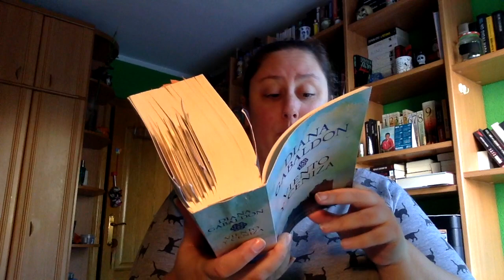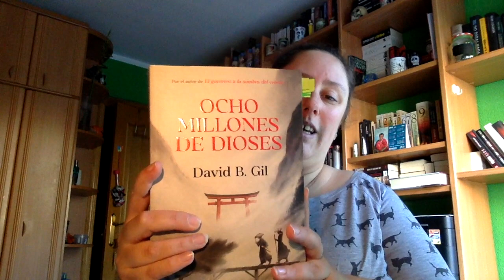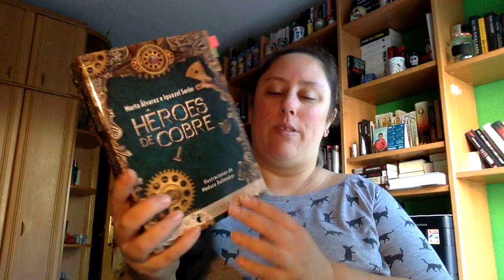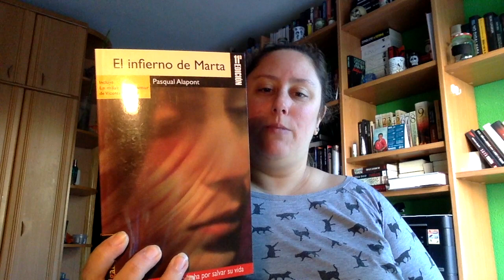TBR Noviembre 2019